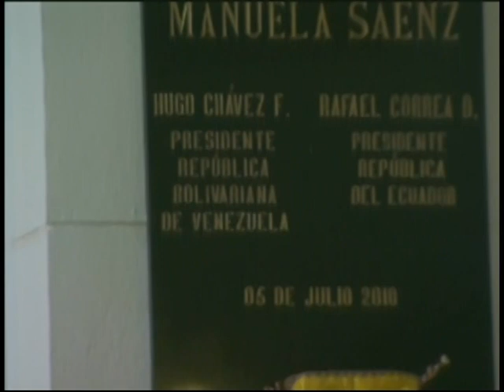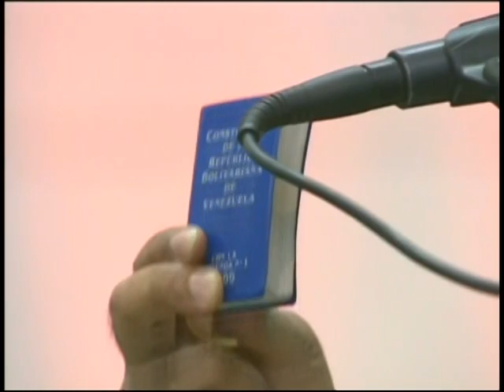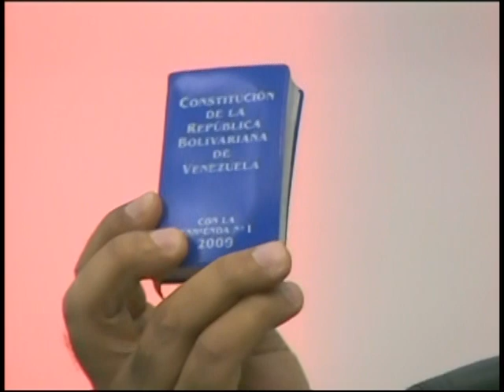Discurso completo del Presidente Maduro este 17 diciembre 2015 desde Mausoleo del Libertador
Conmemoración del fallecimiento del Libertador Simón Bolívar